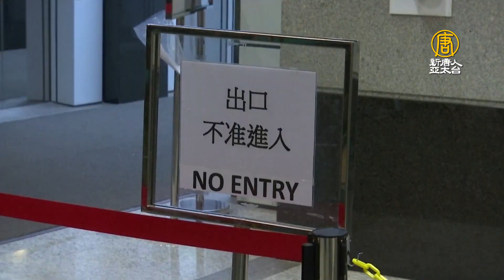港府打壓初選 港民意中心榮譽總監：染文革作風